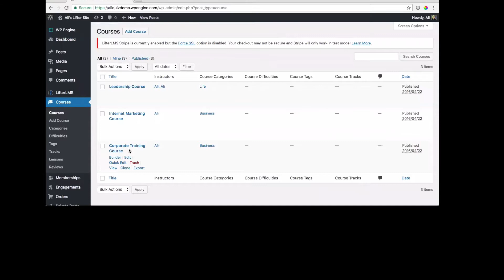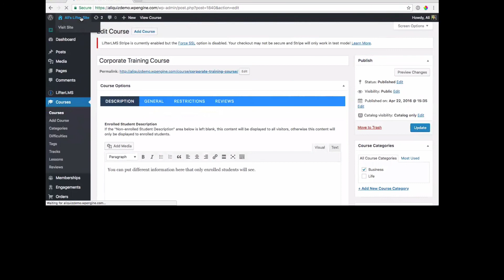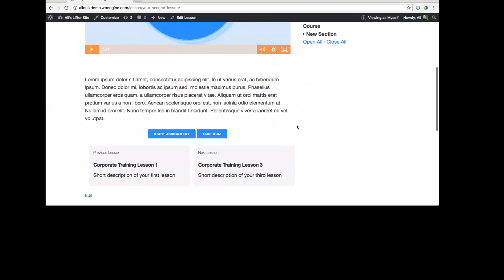LifterLMS Feature Friday Assignment Task List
In this FeatureFriday video we take a quick look at the Task List Assignment type.